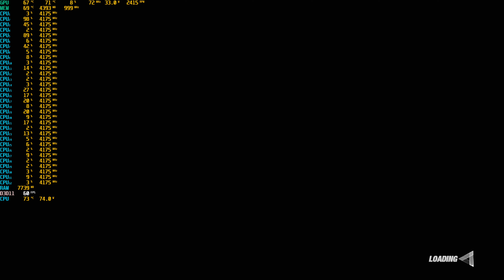4K Dead or Alive 6 Radeon VII & 3950X Gameplay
First. I forgot to show the settings menu (not that this game has much of one) but the game as the title suggest was running at 4K and has the world shadow setting (i think thats what its called) and character shadow setting at 4X. But the game runs pretty well on the Radeon VII besides one level I've found which is the street level closed off by the fences and people cheering on the fight. It can also drop frame during the intros and outros some times.
PC Specs:
CPU: AMD Ryzen 9 3950X
GPU: AMD Radeon VII
PSU: Corsair CX750M 750watts
RAM: 32GB Corsair Dominator Platinum
MB: ASRock X570 Pro4